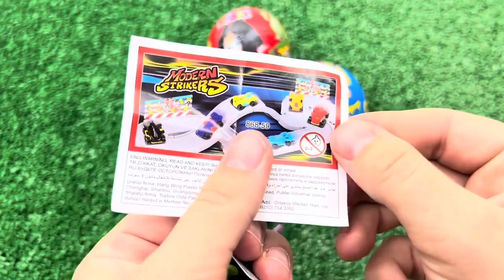Red VS Blue Food Dessert Mukbang 빨간색 파란색 디저트 먹방 DUBYBUBA 도나 CANDY